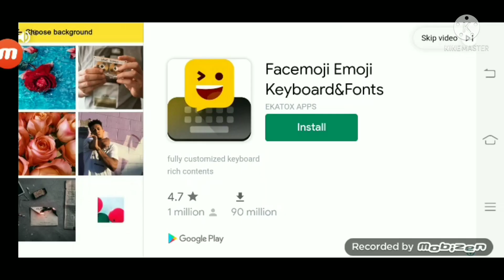Zombie Evil Kill 7 - Escape Game Play # 11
continue the saga against more zombies and creatures

in several different environments and with sophisticated weapons
continue the fight against the zombies,monsters,mutants and insects are some of the enemies surrounding atmosphere of the apocalypse

features:

-several zombies and monsters to face
-supports gamepad